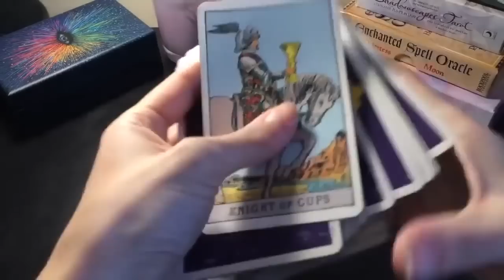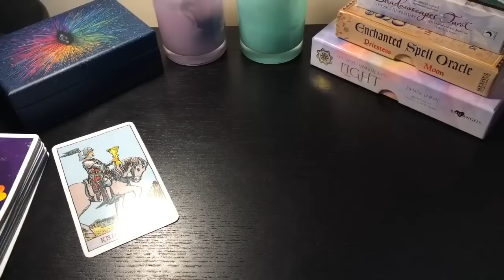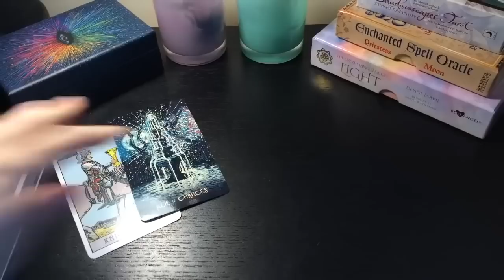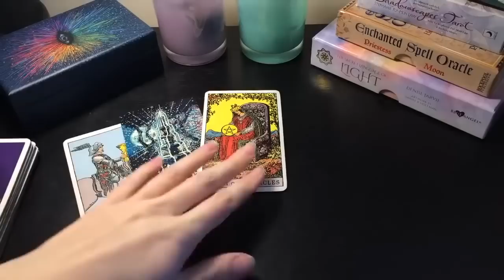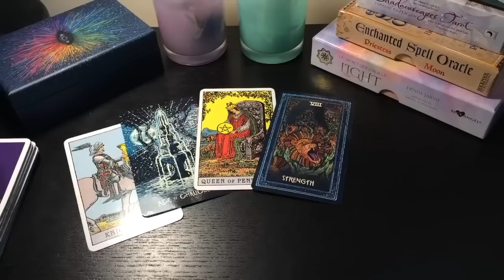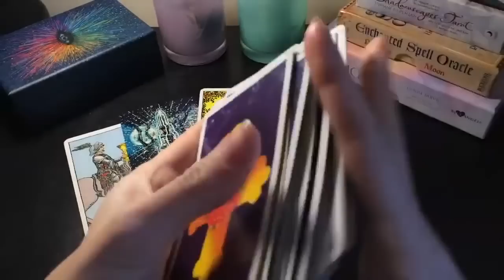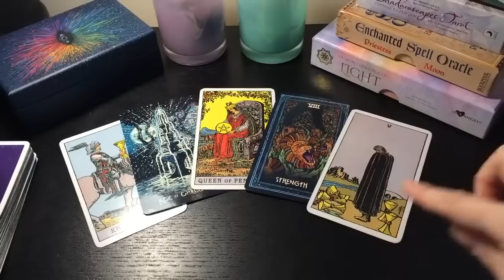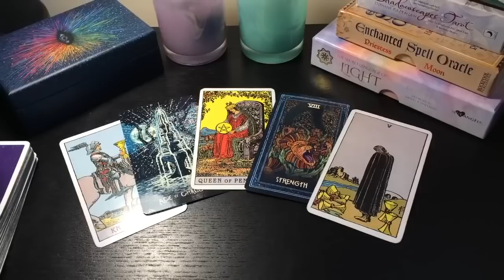ARIES❤️ THIS WILL HAPPEN BY VALENTINE'S DAY! 😍 10-12 FEBRUARY 2023 WEEKEND TAROT